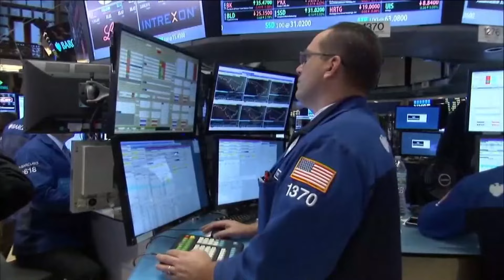Wall Street readjusts after sharp drop in market | 3 Things to Know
A sense of calm returned to Wall Street after slight bumps to the market following a sharp drop. And more in 3 Things to Know.